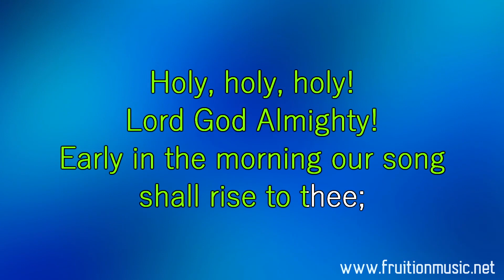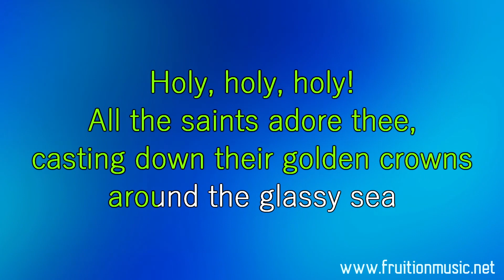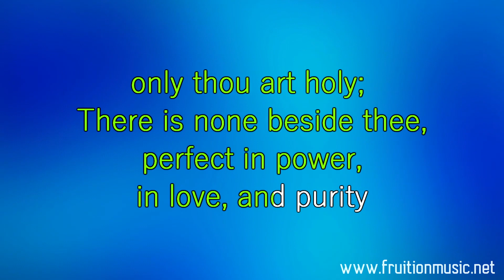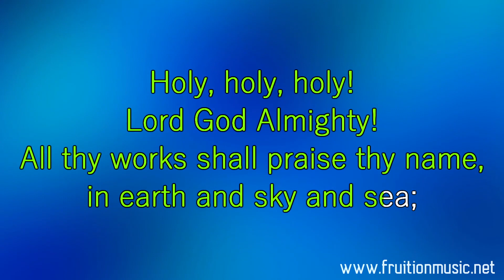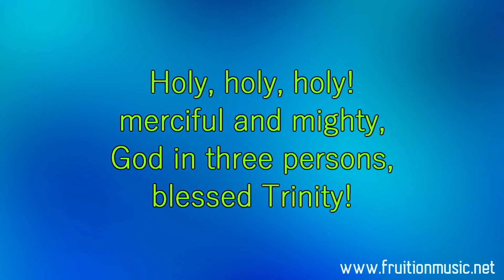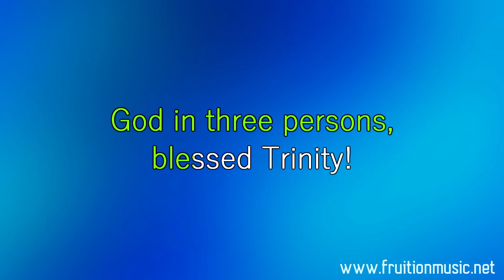Holy Holy Holy (Hymn) [Eb] [Instrumental w/ Lyrics]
Available in High, Medium and Low Keys, Piano, Bass, and Drum Play-Alongs, Click Track, Stems and Midi File.